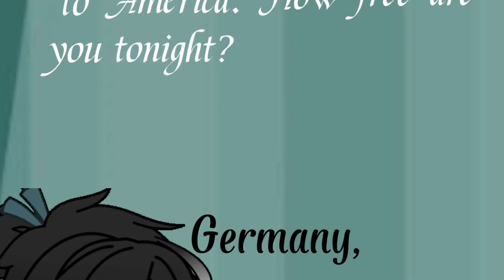"I like writing on walls" // Afton (+Mike's) family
❀ 𝑯𝒆𝒍𝒍𝒐! 𝑾𝒆𝒍𝒄𝒐𝒎𝒆 𝒕𝒐 𝑳𝒂𝒗𝒆𝒏𝒅𝒆𝒓'𝒔 𝒄𝒉𝒂𝒏𝒏𝒆𝒍! ❀

✿ ɪ ᴀᴍ ᴀɴ ᴏʀɪɢɪɴᴀʟ ᴄᴏɴᴛᴇɴᴛ ᴄʀᴇᴀᴛᴏʀ ᴡɪᴛʜ ᴀ ǫᴜɪᴛᴇ ᴜɴɪǫᴜᴇ ᴀᴜ ᴀɴᴅ ғᴀɴ-ᴍᴀᴅᴇ ᴄʜᴀʀᴀᴄᴛᴇʀs. ᴍʏ ᴀᴜ ɪs ɴᴏᴛ ᴄʟᴏsᴇ ᴛᴏ ᴄᴀɴᴏɴ ᴀᴛ ᴀʟʟ, ɴᴏʀ ɪs ɪᴛ ᴍᴇᴀɴᴛ ᴛᴏ ʙᴇ. ᴅᴏɴ'ᴛ ʟɪᴋᴇ sᴏᴍᴇᴛʜɪɴɢ ᴀʙᴏᴜᴛ ɪᴛ? ʏᴏᴜ ᴀʀᴇ ғʀᴇᴇ ᴛᴏ ʟᴇᴀᴠᴇ. ✿

𝕎𝕒𝕣𝕟𝕚𝕟𝕘𝕤:

✾ swearing
✾ fan-made characters

𝕊𝕙𝕚𝕡𝕤:

✾ Willissa-ish
✾ GerMike-ish

ℂ𝕙𝕒𝕣𝕒𝕔𝕥𝕖𝕣𝕤 𝕦𝕤𝕖𝕕:

✾ William Afton
✾ Clarissa Afton (his wife)
✾ Elizabeth Afton
✾ Evan Afton
✾ Elizabeth Richards (Mike's daughter)
✾ Gregory Richards
✾ Michael Afton
✾ Gerald Richards (his spouse)

𝕀𝕕𝕖𝕒 / 𝕔𝕣𝕖𝕕𝕚𝕥𝕤 (?)

✾ Imma edit this after I find the OG creator

ℕ𝕠𝕥𝕖:

✾ Why did this take me so long I have no idea.

𝕊𝕠𝕔𝕚𝕒𝕝 𝕞𝕖𝕕𝕚𝕒𝕤:

𝑾𝒂𝒏𝒏𝒂 𝒉𝒂𝒗𝒆 𝒇𝒖𝒏 𝒘𝒊𝒕𝒉 𝒎𝒆, 𝒎𝒚 𝒇𝒓𝒊𝒆𝒏𝒅𝒔 𝒂𝒏𝒅 𝒗𝒊𝒆𝒘𝒆𝒓𝒔? 𝑪𝒐𝒏𝒔𝒊𝒅𝒆𝒓 𝒋𝒐𝒊𝒏𝒊𝒏𝒈 𝒐𝒖𝒓 𝒅𝒊𝒔𝒄𝒐𝒓𝒅 𝒔𝒆𝒓𝒗𝒆𝒓!

(In case the links don't work, inform me in the comments)